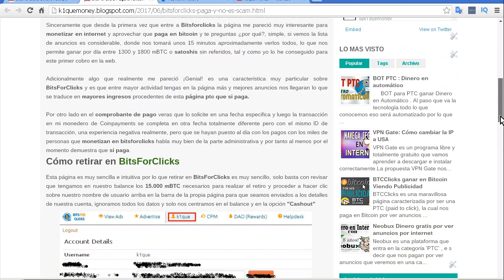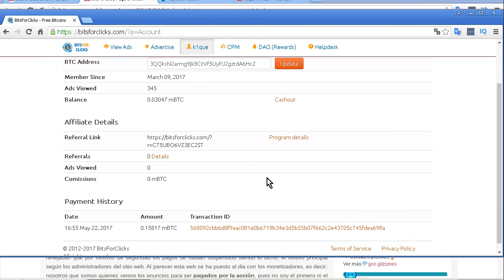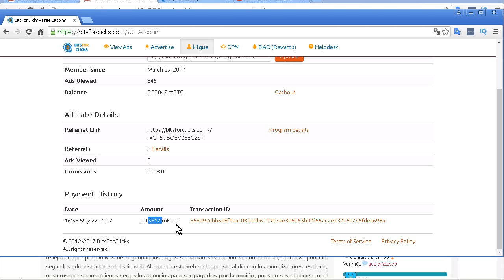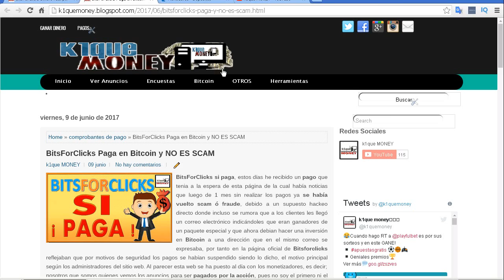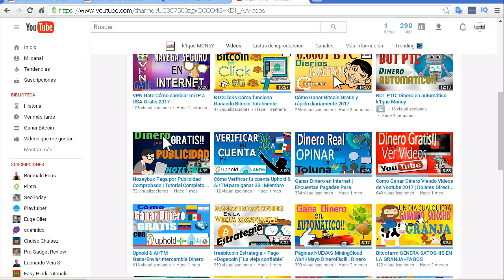BitsForClicks PAGA en Bitcoin y NO ES SCAM Jun 2017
Bitsforclicks me pago, paga y seguirá pagando. Esta página PTC para ganar bitcoin viendo anuncios gratis esta online y pagando desde el 2012 pero luego de 1 mes de haber congelado sus pagos por un supuesto hackeo al sitio web ya se ha puesto al día con todos los pagos a todos los monetizadores, es decir; nosotros, las personas que generamos ingresos en bitsforclicks.

No me ha pagado solo a mi, Bitsforclicks ha pagado a muchas personas y soy testigo, tanto en redes sociales, foros, amigos y colegas, por lo que sigo ganando dinero por internet en esta página.

Si tu lo que buscas es una página para ganar Bitcoin de forma gratuita yo te recomendaría este sitio ptc, ya que cuenta con una particularidad y es que entre más anuncios veamos más y mejores pagados llegarán.

Una vez más tienes mi comprobante de pago de Bitsforclicks a tu disposición para que lo compartas con tus invitados de ser necesario, como una prueba de fe mientras que tu consigues tu propio comprobante de pago. He tardado pocos días en conseguir el comprobante ya que la web envía muchos anuncios y son muy rápidos de ver, además que los mezclo con otras páginas ptc como BTCClicks o Refbit y así mato varios pájaros de un solo tiro.

Esta vez me tardaré menos en conseguir el próximo pago, mantente pendiente y se testigo :D

➋ Registrate en BitsForClicks ¡ Gratis !